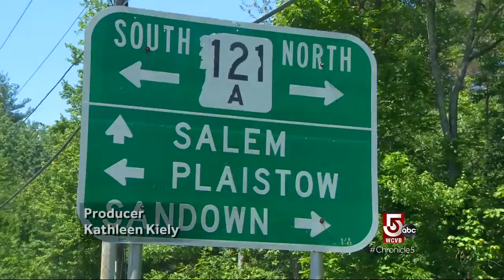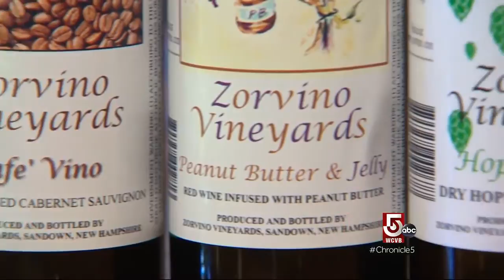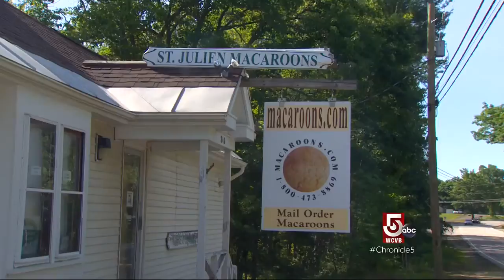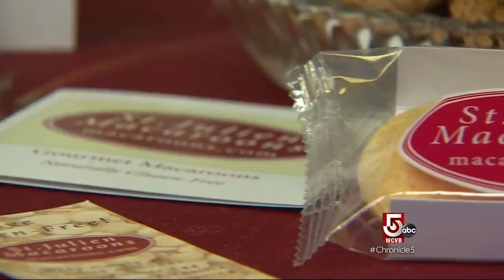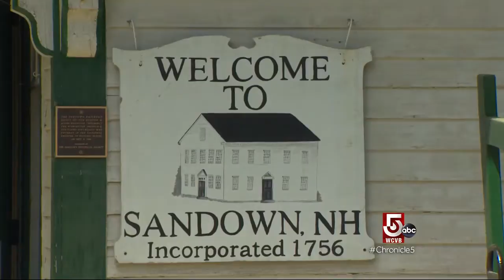A Tank Away: Sandown, New Hampshire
Head to Sandown with Anthony Everett as he sips some Granite State wine and nibbles on fresh macaroons.